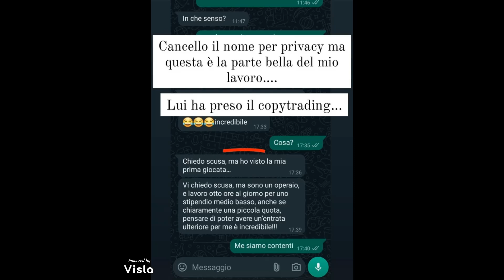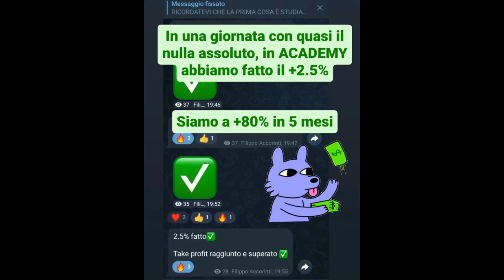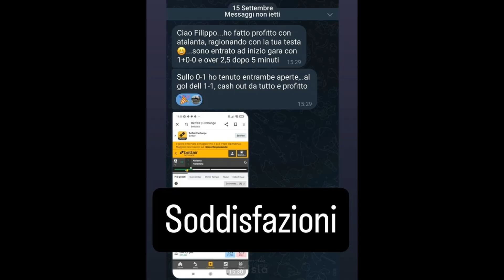Dalle Scommesse Sportive al Trading Sportivo con i servizi Imtrader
Contenuto video:

Ciao, sono Filippo Accorinti, e benvenuto su ImTrader!

Se stai cercando di trasformare la tua passione per le scommesse sportive in una vera opportunità di guadagno, sei nel posto giusto.

Ho creato ImTrader per condividere le strategie e gli strumenti che mi hanno permesso di fare del trading sportivo la mia professione.

Qui troverai servizi su misura per ogni livello: dal mio libro, che ti guiderà passo dopo passo, alla Sala Pronostici, dove condivido i migliori suggerimenti per scommesse vincenti.

E se vuoi fare un salto di qualità, il software MyMind sfrutta l'intelligenza artificiale per offrirti analisi statistiche dettagliate sugli eventi sportivi, replicando il pensiero di un trader professionista.

Ma non è tutto! Abbiamo il Copy Trading Automatico, per replicare le operazioni direttamente sul tuo conto Betfair, e il Corso di Trading Sportivo, per insegnarti le strategie avanzate che utilizzo ogni giorno.

E se vuoi una formazione completa, ti aspetta l’Academy: l’unico percorso all-inclusive in Italia per diventare un trader sportivo professionista.

Unisciti a noi su ImTrader e scopri come possiamo aiutarti a raggiungere i tuoi obiettivi.

Inizia oggi stesso il tuo viaggio verso il successo nel trading sportivo!